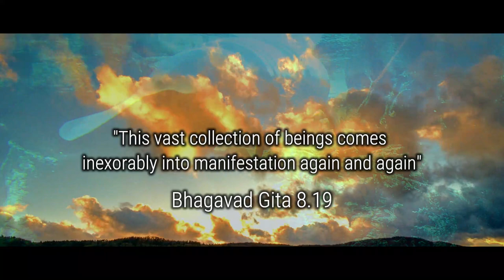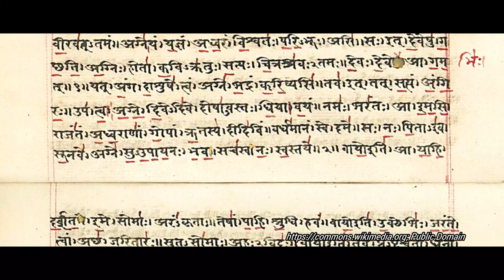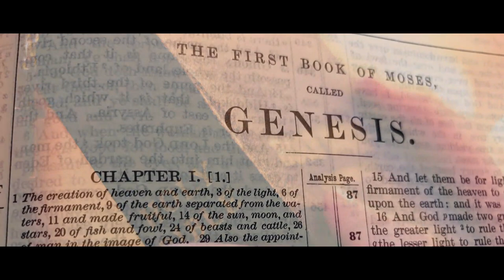Mystery of "Origin of Life", Chat with Prof S D Mahajan.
Prof S D Mahajan is the renowned Professor of Botany and Plant Physiology. He has extensively studied the Plant Kingdom. He is fondly called 'A Walking Plant Encyclopedia' by his students and friends.

"Origin of Life" is his favorite topic of lecture, which accentuates importance of Plants and Chlorophyll for the entire Planet Earth's ecosystem

In this three part series he has slowly unraveled the mystery around "Origin of Life" on planet Earth.

Licenses:
3. Banner Pics and Demo Videos from: Pixabay.com
    GNU Free Documentation License, version 1.2
    "No Changes made" in the 'original work' by all Respected Authors
    (Except adding appropriate Audio)